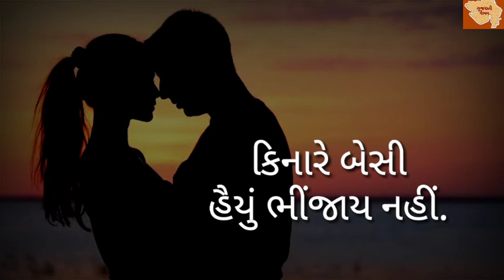પ્રેમની કોઈ દિવસ કિંમત અંકાય નહીં.. | પ્રેમની વાત | ગુજરાતી શાયરી | ગુજરાતી ગઝલ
પ્રેમની કોઈ દિવસ કિંમત અંકાય નહીં,
કિનારે બેસી હૈયું ભીંજાય નહીં.